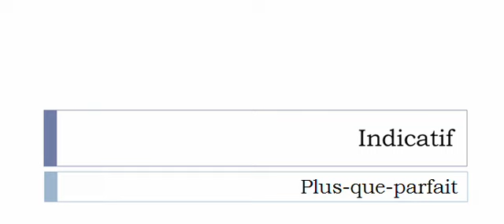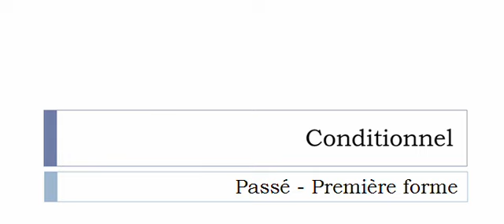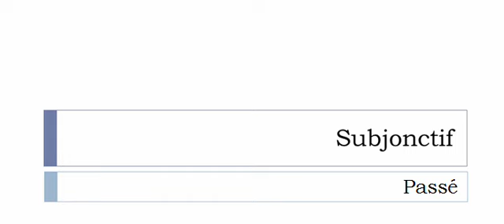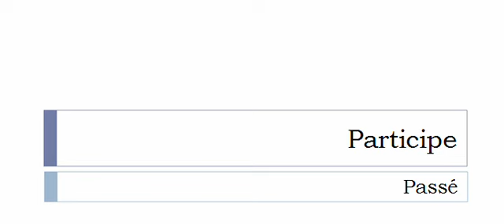Französisch lernen = Konjugation = Déplafonner